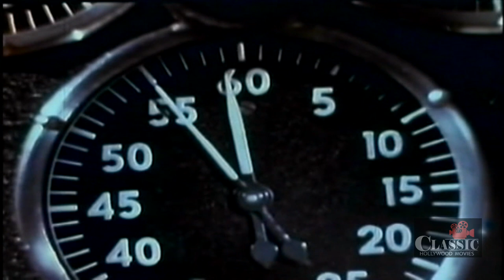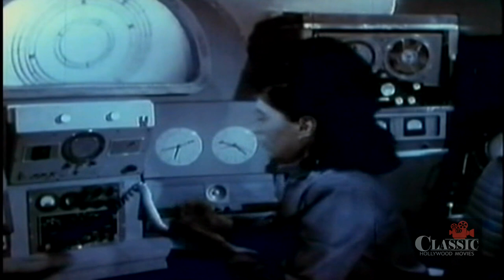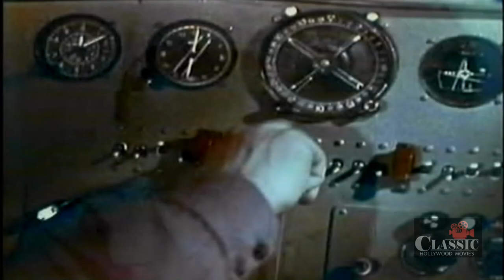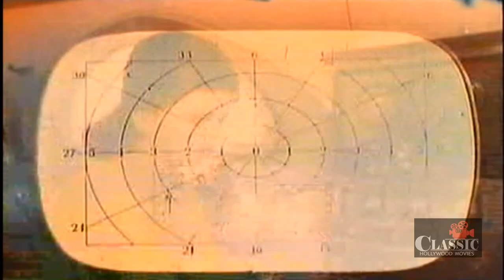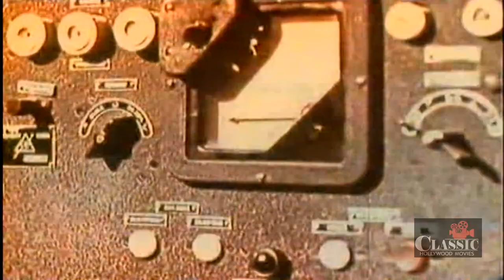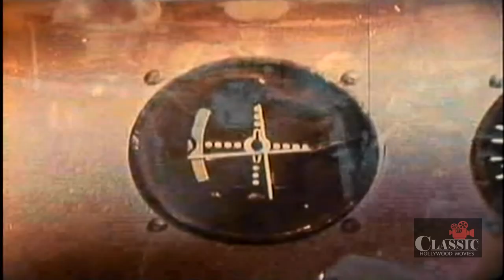Voyage to the Prehistoric Planet 1965) Full Movie | Basil Rathbone | Faith Domergue | Marc Shannon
Voyage to the Prehistoric Planet  1965) Full Movie starring Basil Rathbone, Faith Domergue, Marc Shannon and is written by Curtis Harrington. Voyage to the Prehistoric Planet is directed by Curtis Harrington & Pavel Klushantsev.

In 2020, after the colonization of the moon, the spaceships Vega, Sirius and Capella are launched from Lunar Station 7. They are to explore Venus under the command of Professor Hartman, but an asteroid collides and explodes Capella. The leader ship Vega stays orbiting and sends the astronauts Kern and Sherman with the robot John to the surface of Venus, but they have problems with communication with Dr. Marsha Evans in Vega. The Sirius lands in Venus and Commander Brendan Lockhart, Andre Ferneau and Hans Walter explore the planet and are attacked by prehistoric animals. They use a vehicle to seek Kern and Sherman while collecting samples from the planet. Meanwhile John helps the two cosmonauts to survive in the hostile land.